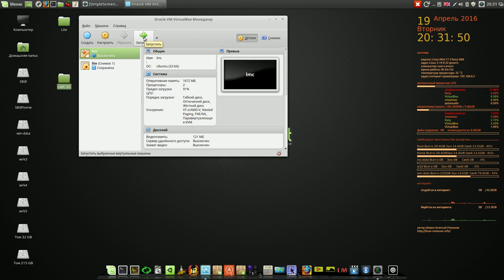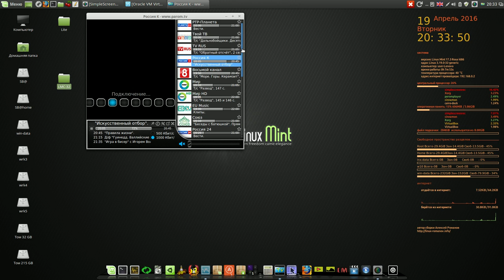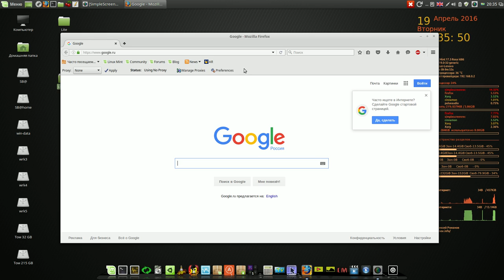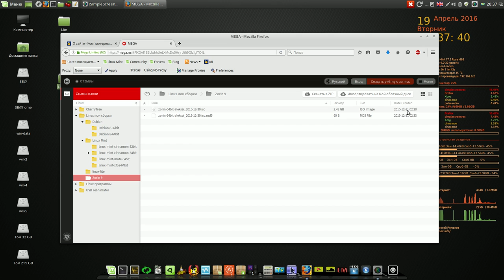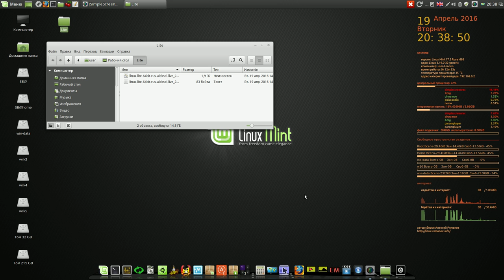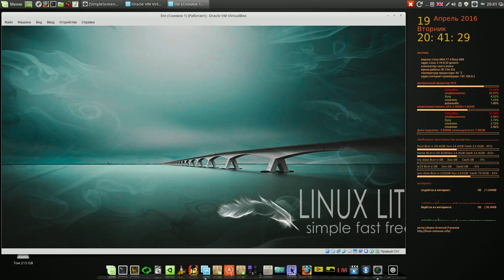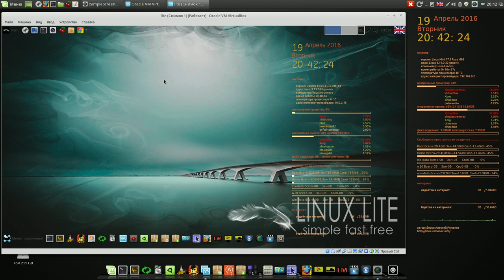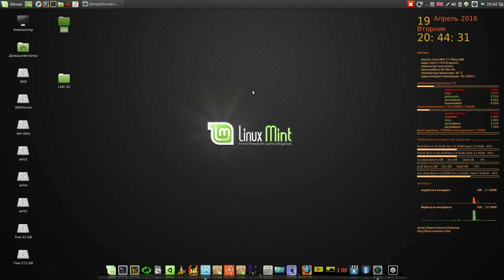2 сборки для скачивания (Linux Mint Cinnamon 32-bit и Linux Lite 64-bit)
Мой сайт 2 сборки для скачивания